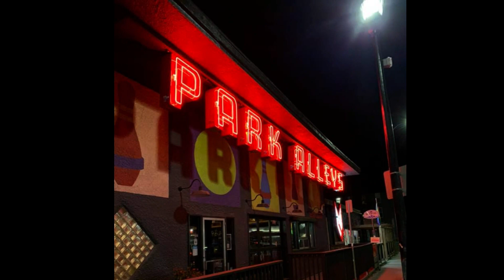Gig Announcement Bonus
At the Park Alleys Bowl
Featuring Anah Rempel on vocals